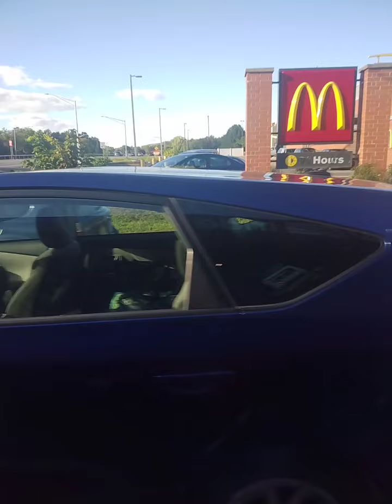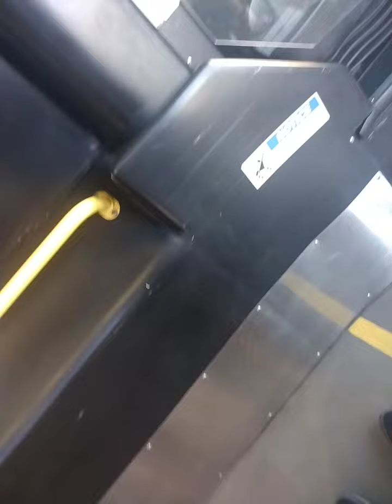712 Harriman Patroon Central Quail